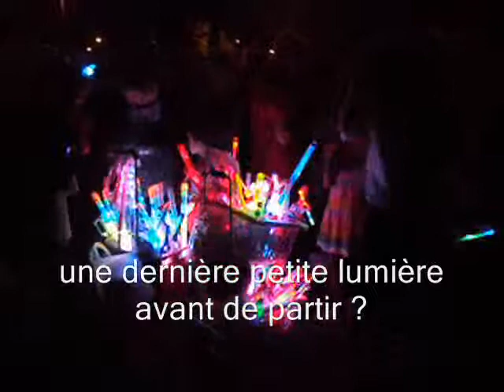PEL_VEL_steloi2013a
Velaux_Fête de St Eloi_Mardi 06 juin 2013_le feu d'artifice